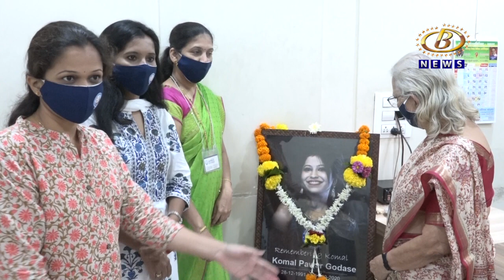कोमल पवार गोडसे यांचा स्मृतिदिन अवयव दान शपथ दिवस साजरा करण्याचा जिजा असोसिएशनचा निर्णय